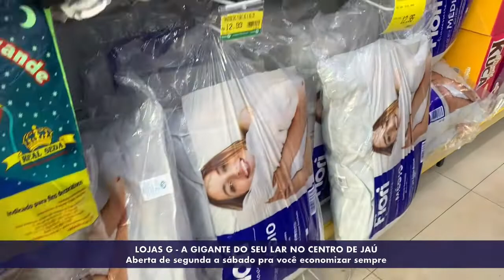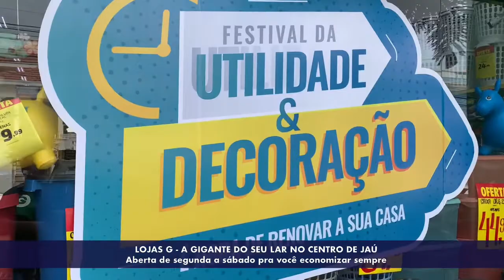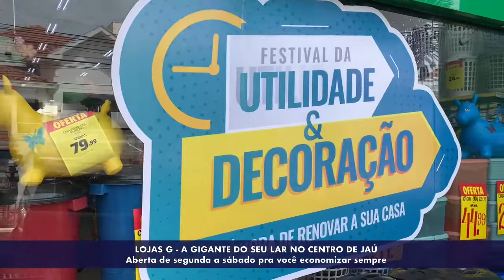Festival da Utilidade e Decoração nas LOJAS G: ECONOMIA TODO DIA NA GIGANTE DO SEU LAR NO CENTRO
Festival da Utilidade e Decoração nas LOJAS G: ECONOMIA TODO DIA NA GIGANTE DO SEU LAR NO CENTRO DE JAÚ - vamos renovar! Chegou a hora.

Na GIGANTE do seu lar aqui na rua Edgar Ferraz, você compra de segunda a sábado.

Rua Edgar Ferraz, 262 - Jaú